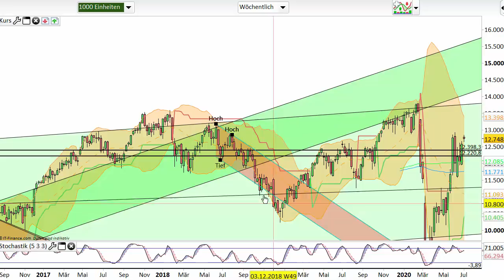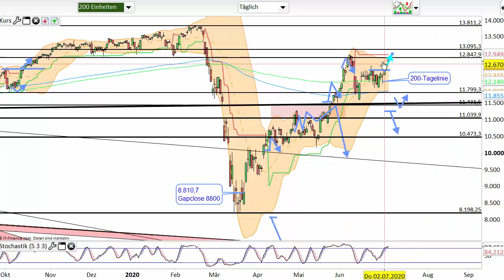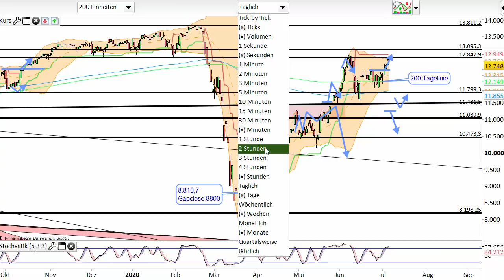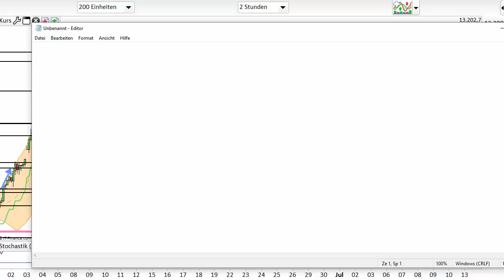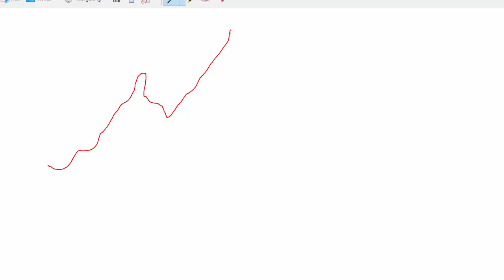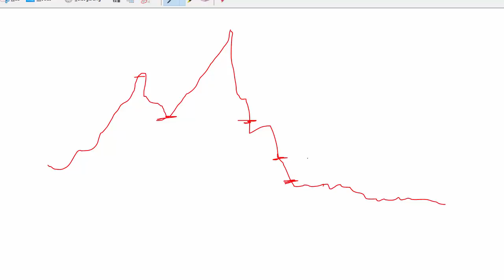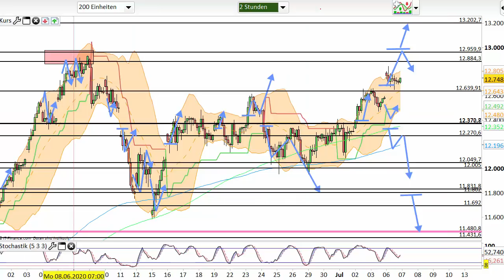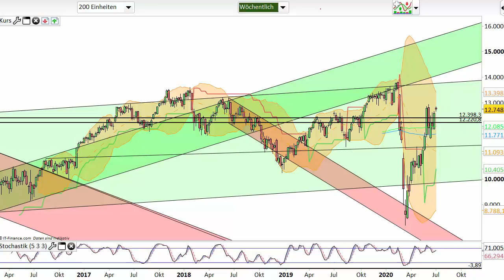Dax Analyse 07.07.2020